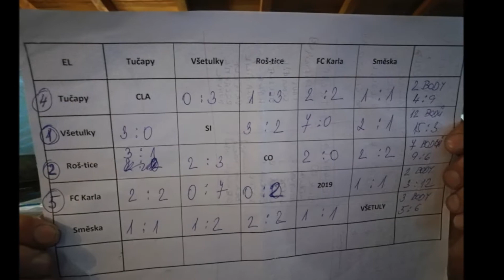VSETULSKE EL CLASICO 2019